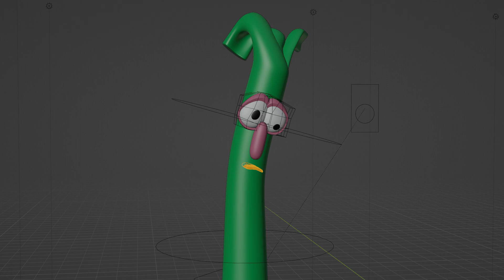scallion 1 test 0001 0160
riiing